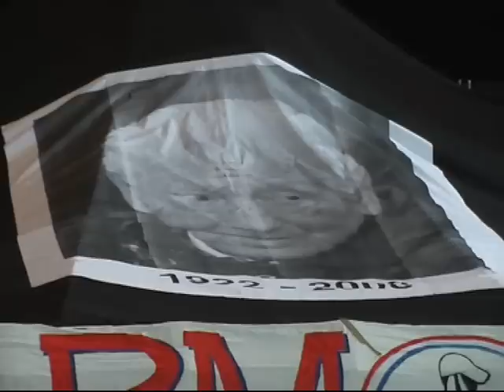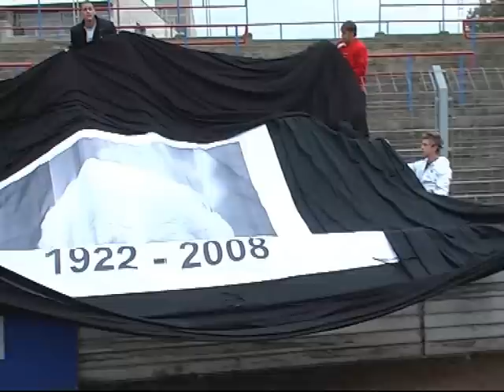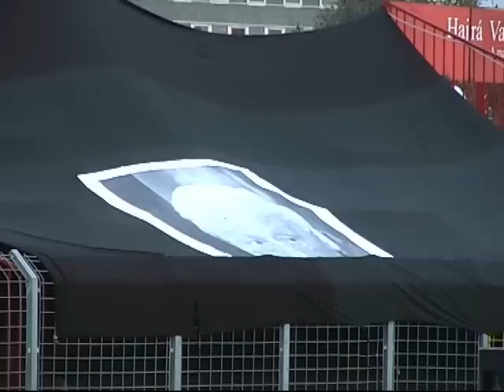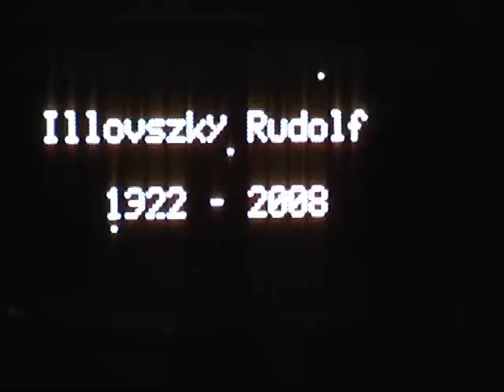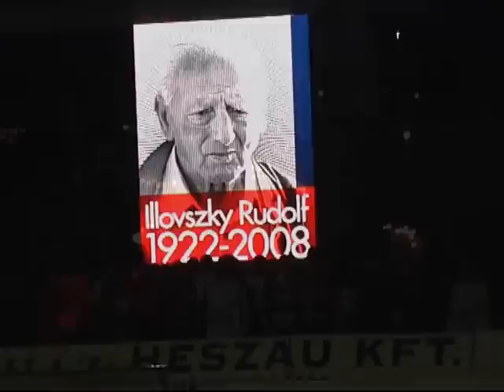Vasas-Zte 08/09 Nyugodj békében Illovszky Rudolf!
Vasas Online TV felvétele